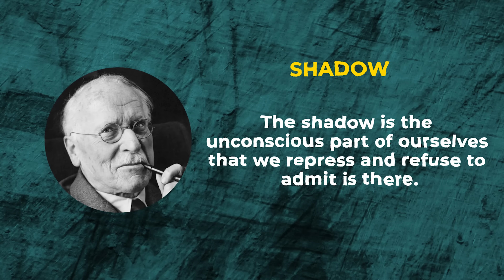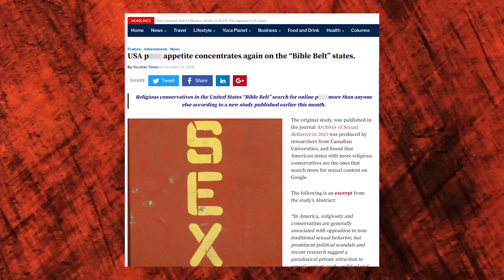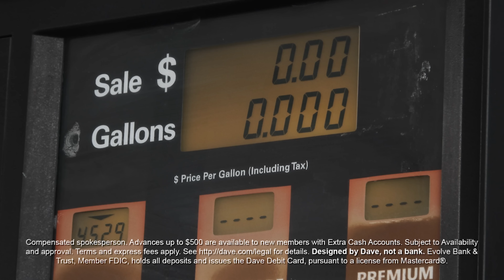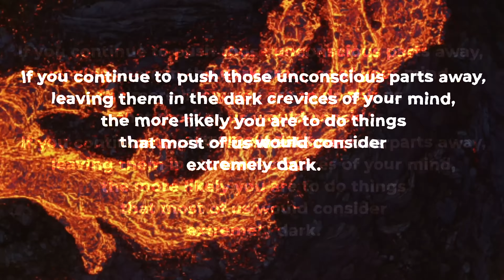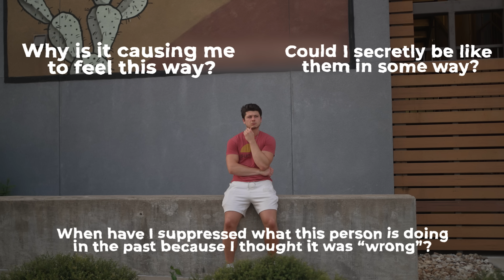The Scariest (but most effective) Way To Improve Mental Health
🚀 Ultimate Self Mastery - How to strengthen your self awareness, accept your flaws, and create a fulfilling life

🎥 My Camera Gear:
➤ All In One Lens (Amazon)

Timestamps:
What Is Psychological Projection: 0:00
An Example Of Projection: 1:03
The Sad State Of Most People: 3:31
Dave: 4:54
What You Need To Realize: 6:00
Where Your Shadow Formed: 7:38
How To Find Your Shadow: 8:28
How To Integrate Your Shadow: 8:58
How To Fix Your Insecurities: 11:14

Topics: shadow work for beginners, shadow work explained, carl jung shadow, how to do shadow work